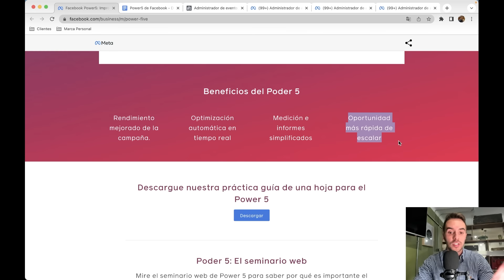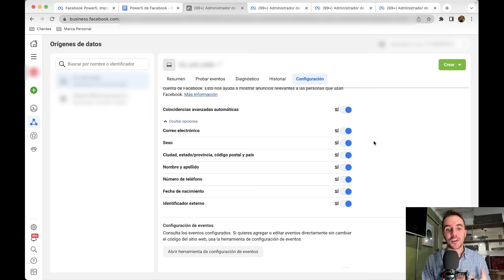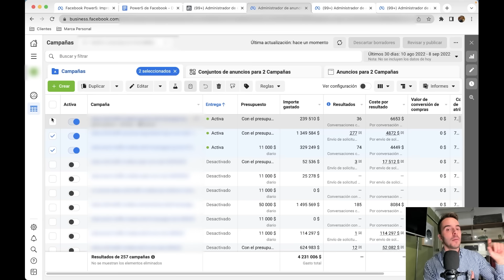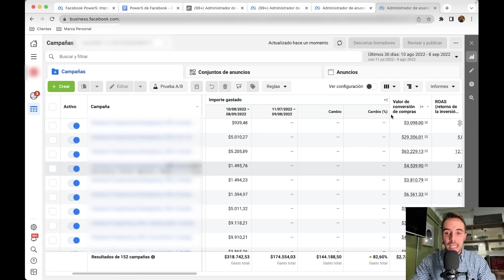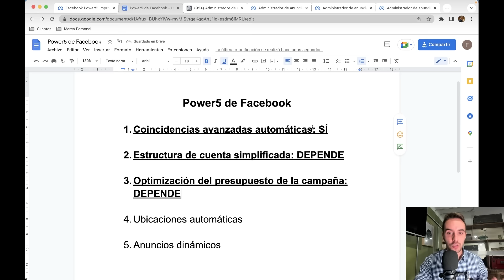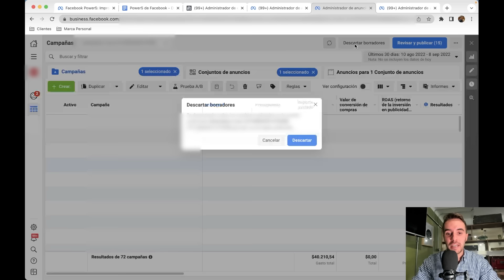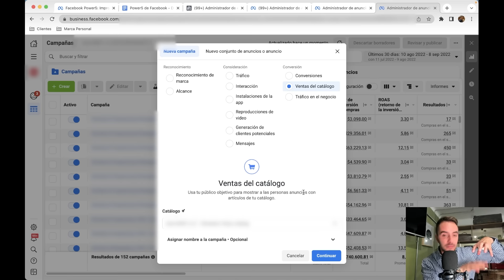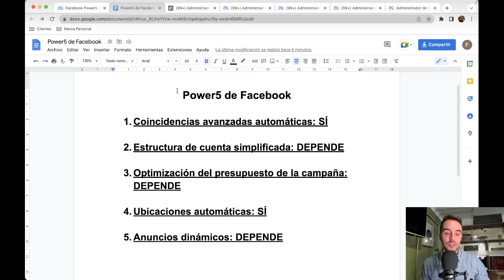🤖 Cómo APROVECHAR el ALGORITMO de Facebook Ads: analizando Power5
Hay 5 prácticas que según Meta nos permite aprovechar el algoritmo de Facebook Ads para que nuestros anuncios vendan lo máximo posible:

0:00 Intro
0:41 1. Coincidencias avanzadas
2:46 2. Simplificación de cuenta
6:31 3. Optimización del presupuesto de la campaña (CBO)
8:27 4. Ubicaciones automáticas
10:20 5. Anuncios dinámicos

En este video te explico cuándo usar cada una de estas recomendaciones luego de probarlas con mis clientes y de esta forma no pierdas dinero por emplearlas cuando no debías.